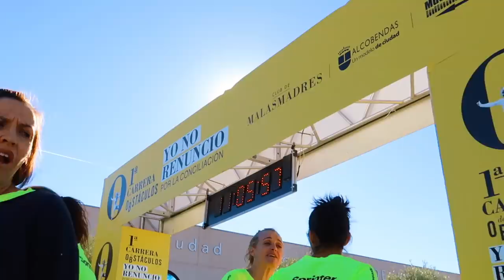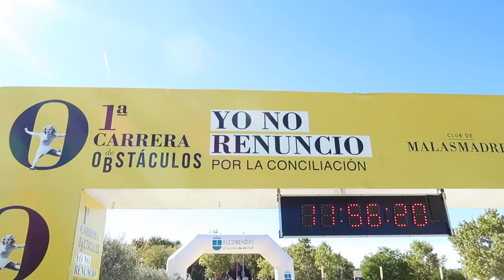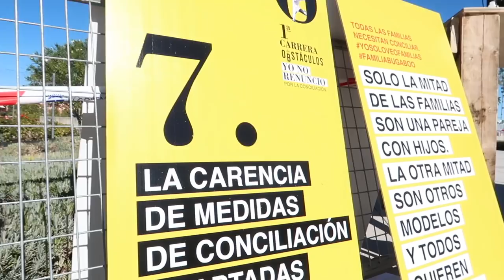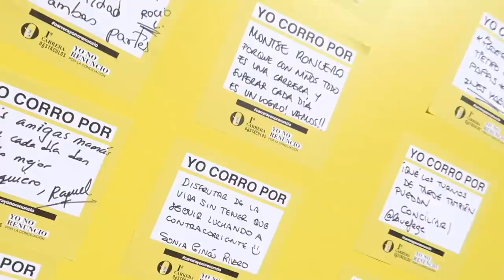MALASMADRES 1ª carrera CONCILIACION | NURYCALVO Y SU FAMILIA vlogs maternidad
1ª carrera por la conciliacion familiar organizado por Malasmadres.

Si quereis mandarnos una carta podeis enviarnosla a:
Nuria Calvo
Apartado de correos 83
28522 Rivas Vaciamadrid (Madrid) ESPAÑA